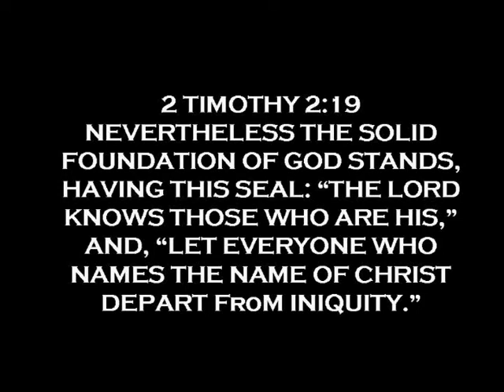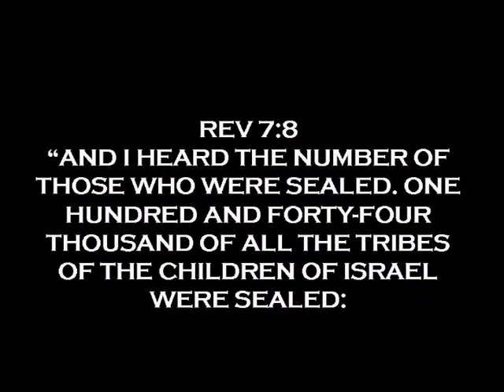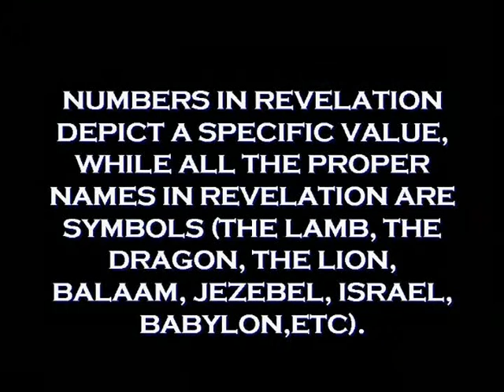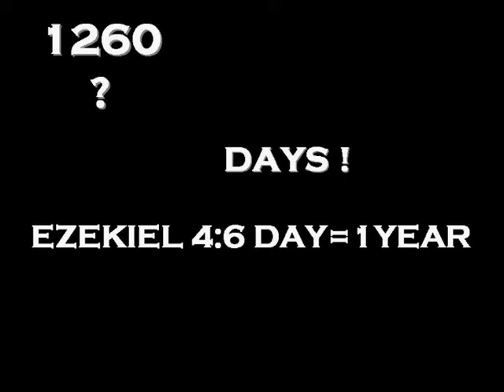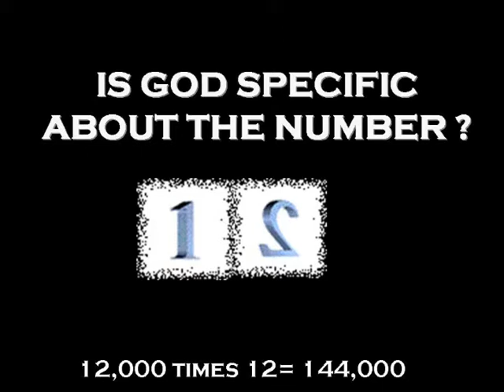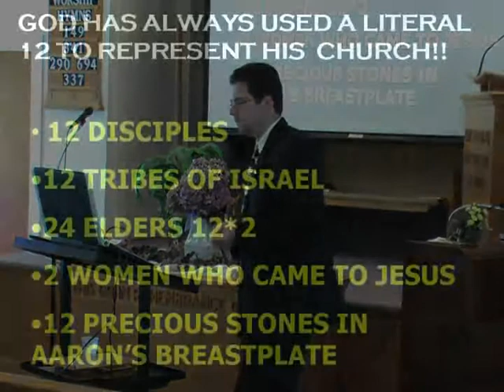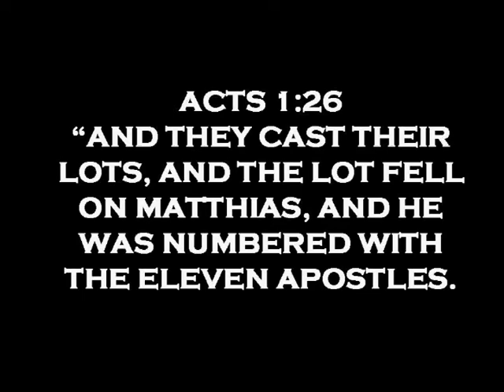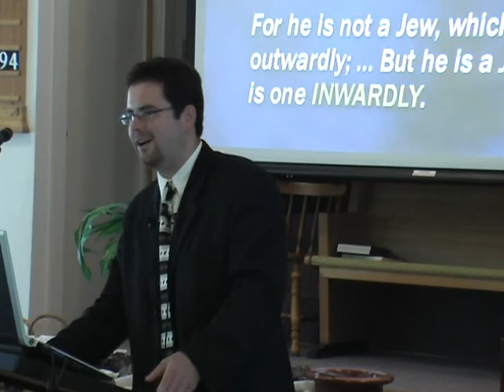Who Are The 144,000? Part 2/6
Who are the mysterious group identified in the book of Revelation as the "144,000"? A topic that has been much debated among Christiandom- Are they literal or symbolic? What does it take to become one of them?  Join us in this exciting journey as we explore the many facets of this end time number.